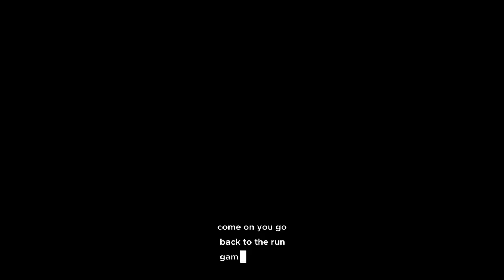COMES DOWN TO THE LAST DRIVE !!! 🏈 Legend Bowl Franchise Mode Week 2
I’m Gonna Play Through the entire Season since y’all love this game so much 🚀 Stay Tuned for for week 3 im trying to catch up so I can be on track with football season 😮‍💨 I Appreciate the love ❤️‍🔥 w